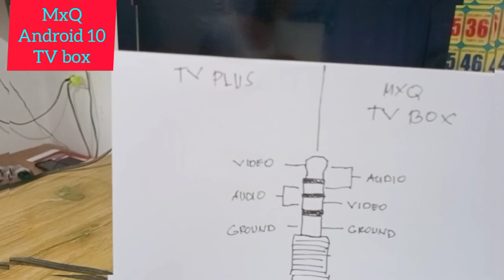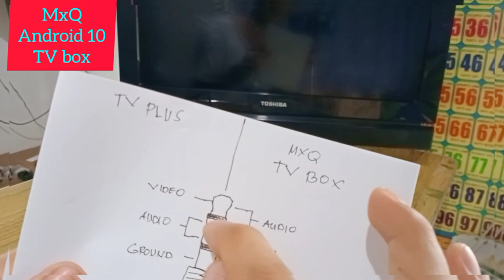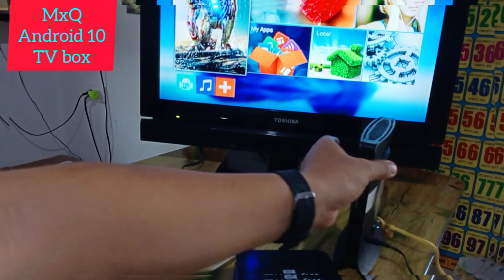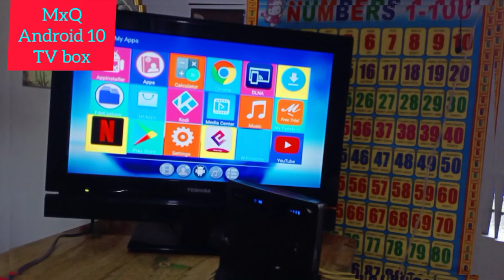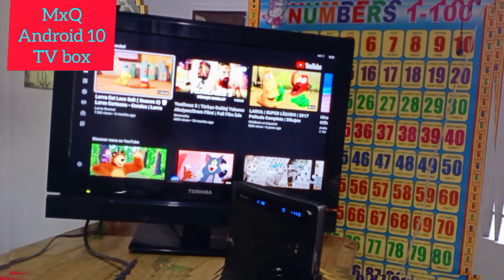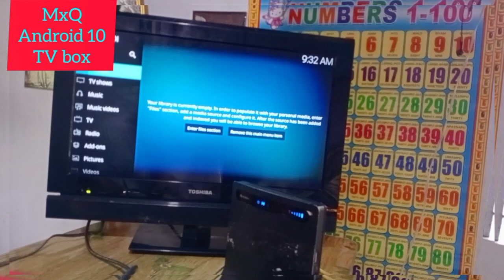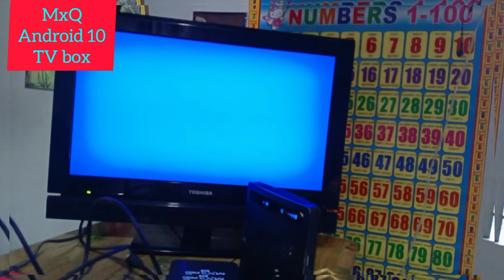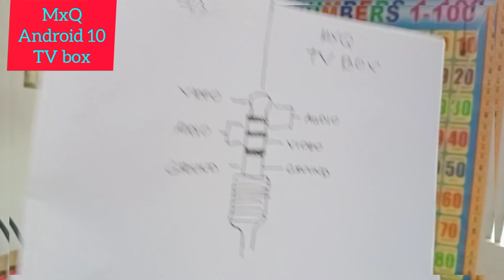MxQ 4k PRO 5g Turn OLD TV TO ANDROID SMART TV